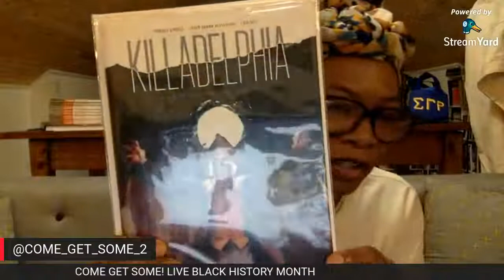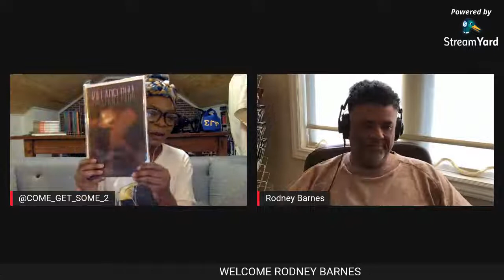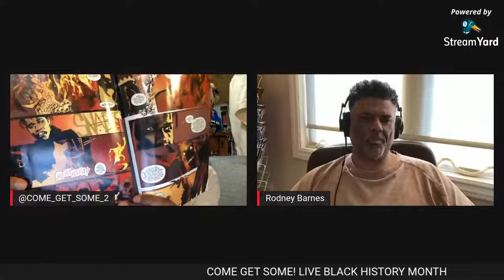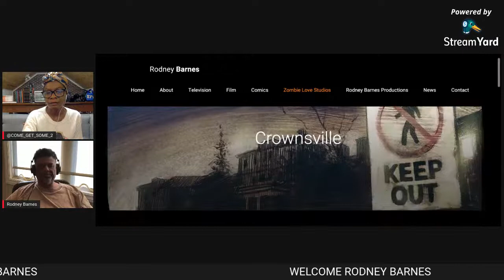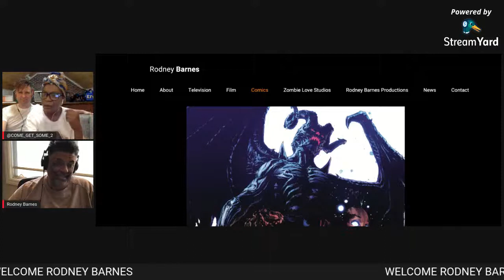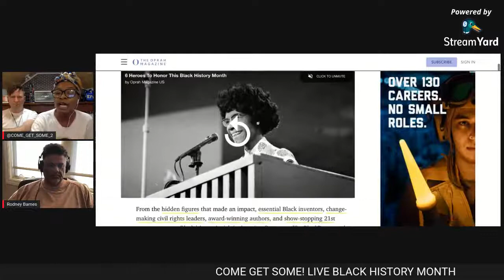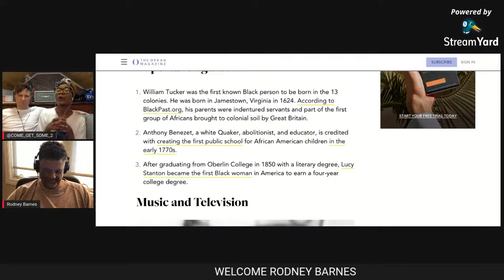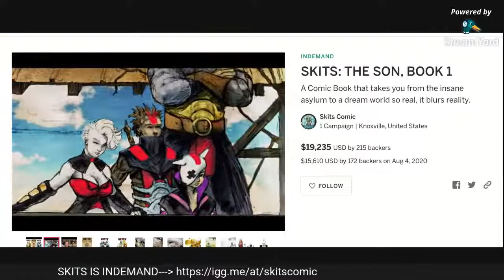COME GET SOME! LIVE BLACK HISTORY MONTH SPECIAL w/ RODNEY BARNES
Host Blackk_Starr is kicking off BLACK HISTORY MONTH with the creator of KILLADELPHIA, QUINCREDIBLE and now OWNER of ZOMBIE LOVE STUDIOS and AMAZING COMICS PUBLISHING- RODNEY BARNES! Come join me as I speak with Rodney about all of his amazing accomplishments.

Support African-American Comics and its Creators!

SKITS: THE SON, BOOK 1 is INDEMAND on Indiegogo

GRAB A 3 BOOK JOURNEY TODAY!

Guest Info:
Rodney Barnes

KILLADELPHIA by IMAGE COMICS
NITA HAWES' NIGHTMARE BLOG by IMAGE COMICS
QUINCREDIBLE by LION FORGE COMICS
ELYSIUM GARDENS by IMAGE COMICS
LANDO
MONARCH
visit your local LCS or purchase safely online your issues and trades today!

ZOMBIE LOVE STUDIOS: The Home for Sophisticated Horror and Suspense